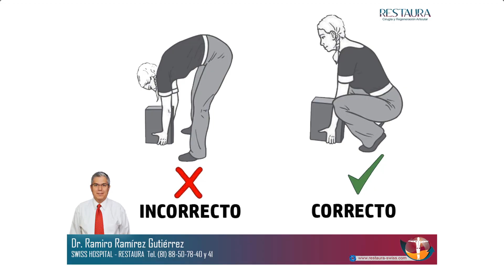Cómo cuidar la columna en cuarentena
Estamos más tiempo en casa y hay pequeñas cosas que debemos hacer para no tener dolor de columna o dolor lumbar